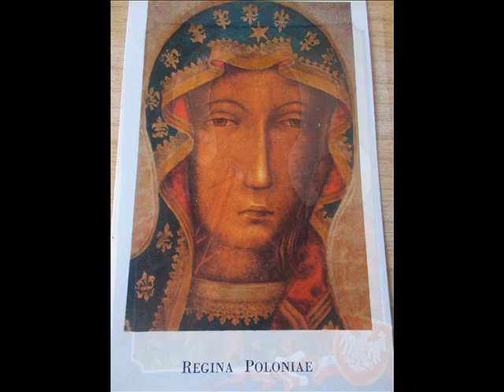TU JEST TWOJA CZĘSTOCHOWA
Zdjęcia: Pixabay, Freepik, I.T.
Podkład muzyczny: Emil Kosowski